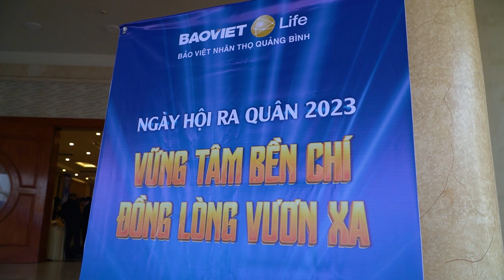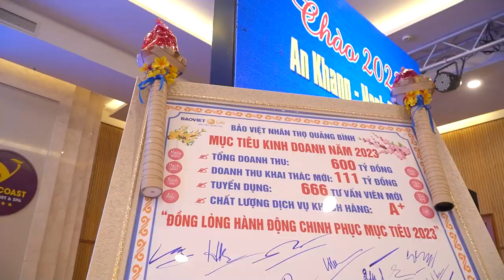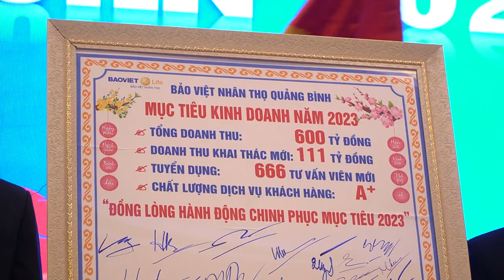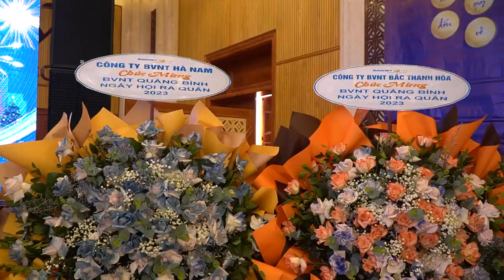BVNT QUANG BINH RA QUAN 2023